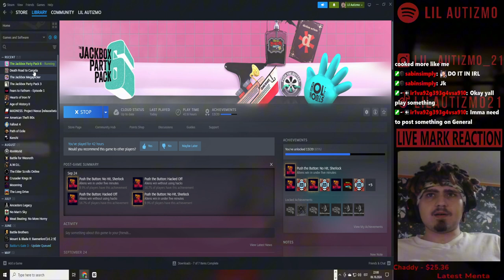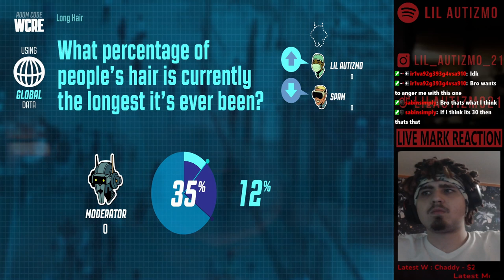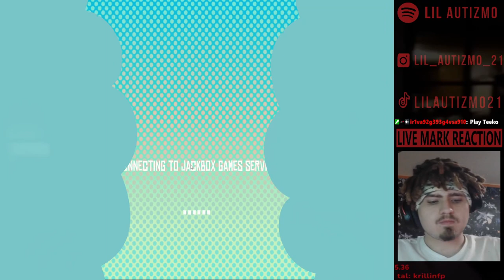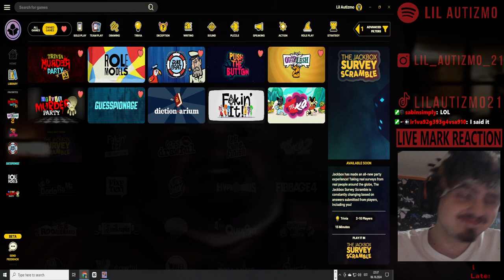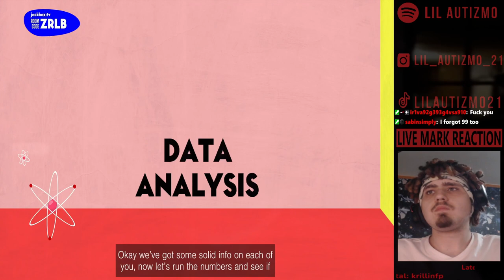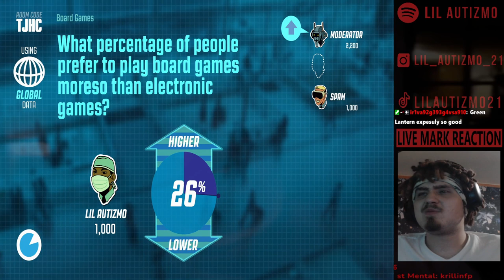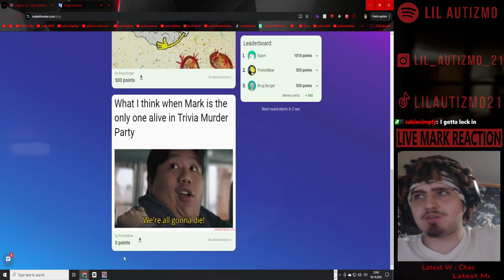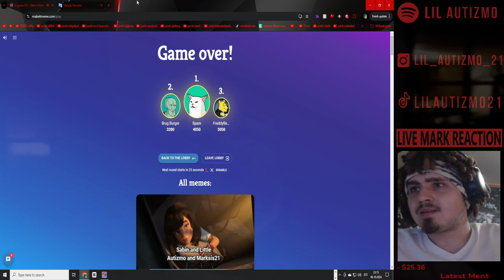🟥Idiota gameplay🟥Jackbox + lil bit Meme It 🟥 we aint COOKING with this one 🟥Ep 7🟥